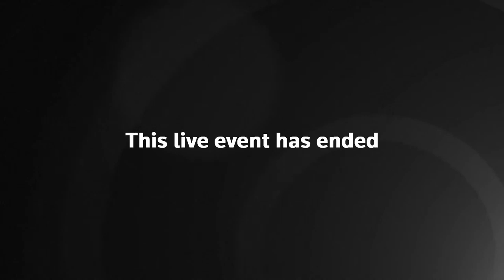Priti Patel and government officials give COVID-19 daily briefing - LIVE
Home Secretary Priti Patel and government officials deliver the daily government briefing for UK developments during the coronavirus crisis.

Brits hit the park as temperatures soar to 26C and police patrol to catch sunbathers during coronavirus lockdown

‘Devoted’ NHS care worker, 29, dies of ‘evil’ coronavirus as mum begs: Stay home

Love Island’s Dr Alex George slams ‘disturbing’ fake Whatsapp that claims coronavirus victims will be left to die

Naomi Campbell wears full hazmat suit in the airport as she ignores lockdown rules to travel

‘Please learn from Wuhan’s mistakes’, say locals as they’re freed from lockdown after 76 days

The Sun – which each year celebrates our amazing hospital workers in our Who Cares Wins Awards – has launched an appeal to raise £1MILLION for NHS workers.
The Who Cares Wins Appeal aims to get vital support to staff in their hour of need - from providing food and care packs to giving them somewhere to sit and rest.